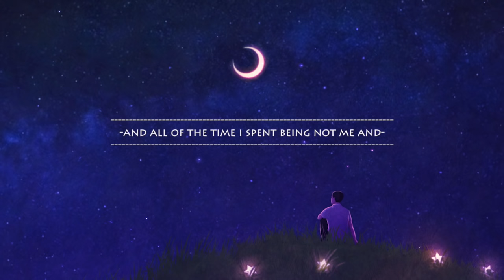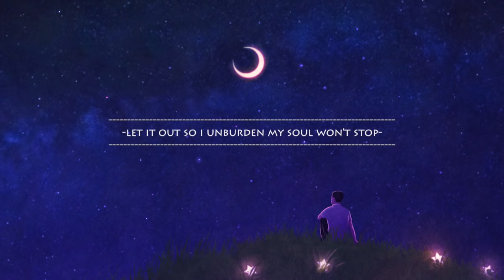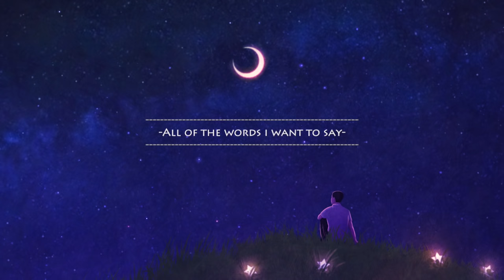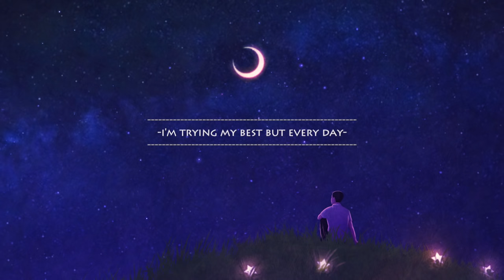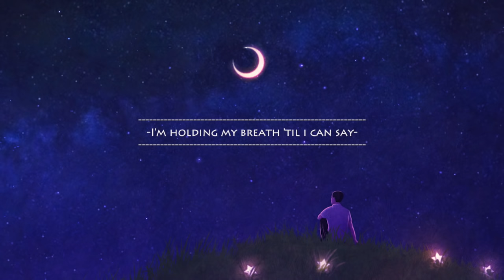Anson Seabra - Trying My Best (lyric)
Lyrics video for Trying My Best by Anson Seabra